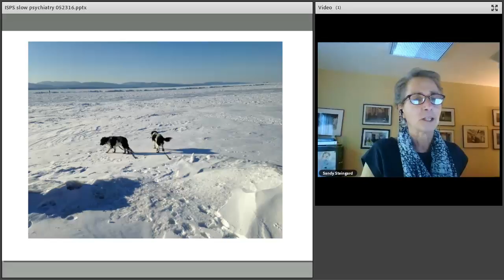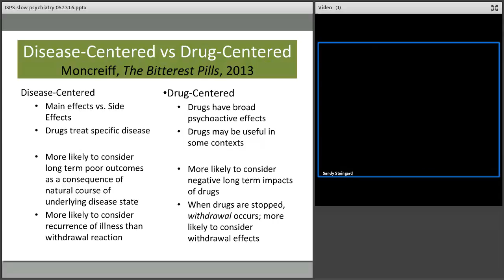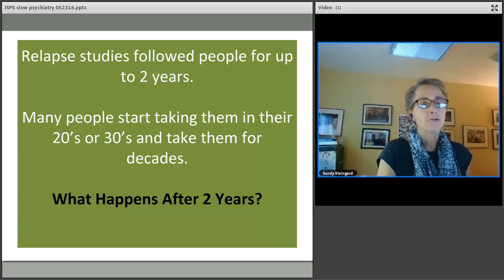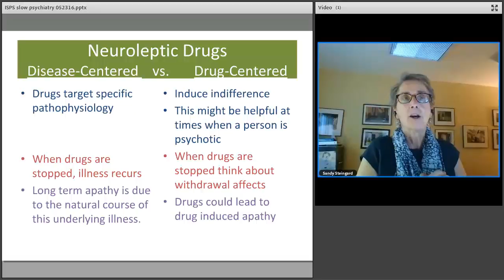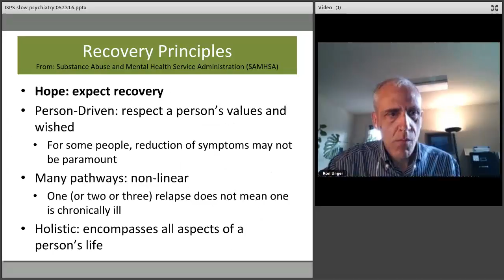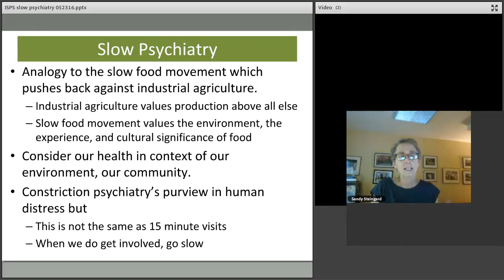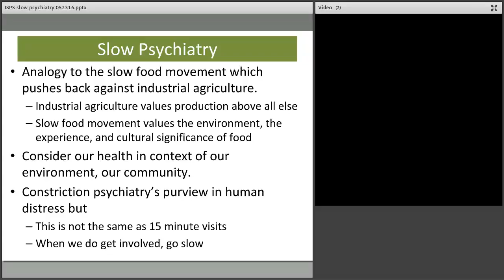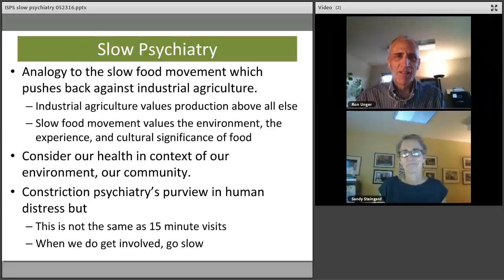"Slow Psychiatry: A Way forward" with Sandra Steingard, M.D.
Dr. Steingard discusses the problems that have arisen from an overly medicalized approach to conceptualizing what falls under the label of psychiatric conditions. She then proposes a model in which psychiatry continues to assume an expert role in the use of psychoactive drugs but does so in a drug-centered rather than a disease-centered way. She explains the distinction between these approaches. She then discusses need-adapted approaches and outlines how psychiatry, using a drug-centered model, can work with people in distress, their families, and other clinicians in a more humane and democratic way.

Sandra Steingard, M.D. is Chief Medical Officer, Howard Center, Burlington, Vermont and Clinical Associate Professor of Psychiatry at the University Of Vermont College of Medicine. For over 20 years her clinical practice has primarily included patients diagnosed with schizophrenia and other psychotic illnesses.  She was a local principal investigator at a NAVIGATE site for the NIMH sponsored Recovery After an Initial Schizophrenia Episode (RAISE) Early Treatment Program, she studied for two years at the Institute for Dialogic Practice in Northampton, Massachusetts, and she worked for nine months as a consulting psychiatrist to Pathways Soteria Vermont.
She is on the Boards of the Foundation for Excellence in Mental Health Care and Mad In America Continuing Education. She is also on the board of National Alliance of Mentally Ill - Vermont from whom she received an Exemplary Psychiatrist Award in 1996. She was named to Best Doctors in America in 2003. She recently helped to create the Critical Psychiatry Network - North America. She writes a blog called Anatomy of a Psychiatrist on the website “Mad in America Science Psychiatry and Community”,

This webinar was organized by ISPS-US, an organization that promotes psychological and social approaches to the difficult experiences called psychosis.